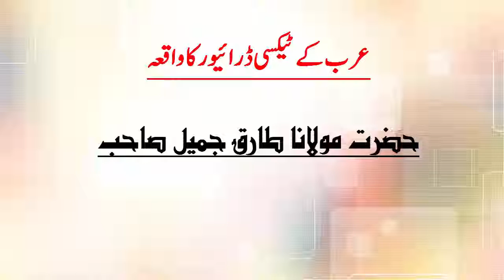A story of Arab's taxi driver by Moulana Tariq Jameel Sahab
Arab k taxi driver ka waqya by Molana Tariq Jameel Sahab

Maulana Tariq Jameel was born on 1 January 1953, commonly known as Maulana Tariq Jameel, is a Pakistani Islamic scholar from Mian Channu Pakistan. Molana Tariq Jameel is one of the most popular Islamic scholars in the world.
This channel is delicated to Moulana tariq jameel. We share tariq jameel videos on regular basis. Thanks

Aik khobsorat misal sahi or ghalat ki by Molana Tariq Jameel Sahab
A beautiful example for true and wrong.